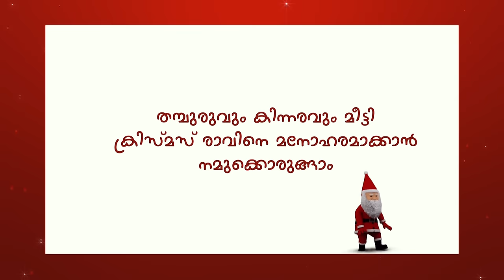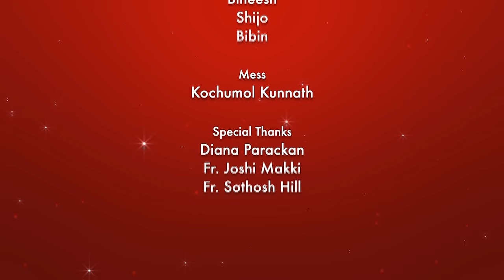Pulkudilil Kalthottilil | പുൽക്കുടിലിൽ കാൽതൊട്ടിലിൽ | Alby KR | CandlesBandCBK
♪ Lyrics  : Bichu Thirumala
♪ Vox : Alby KR
♪ Creative Head : Tony Parackan
♪ Keyboard Programming : Freddy S,
                                                Febin Sebastian
♪ Rhythm : Sachin Sunny
♪ Acoustic Guitar : Bob Antony
♪ Bass Guitar : Kevin Joseph Roswan
♪ Violin : Abraham Jaison
♪ DOP : Anoop Chacko
♪ Camera Unit : CristaMedia
♪ Makeup : Thejus MakeUp Studio
♪ Art : Albin George,Arjun Jayaprakash
♪ Editing : Carrot Media
♪ Light Designing : Pavithra Pro Audio And
♪ Light Design : Amal Pala
♪ Team Pavithra : Bineesh, Shijo, Bibin
♪ Design : Astra
♪ Recording : Joel Joyce, Freddy S, Unni K Baby
♪ Stills : Unni K Baby
♪ Mixing : Tony Parackan
♪ Chorus : Tom Elias,Shijin P Chacko, Dilan
                  Jospeh,Ashbin Babu, Chris
                  George, Sebin CS, Stephie Tom
                                 Sunesh Kattappana
                                 Diana Parackan

Kottayam
Kozhikode

Available In
Spotify. Amazon. ITunes. etc

5 Songs